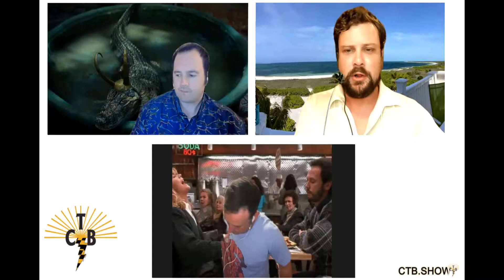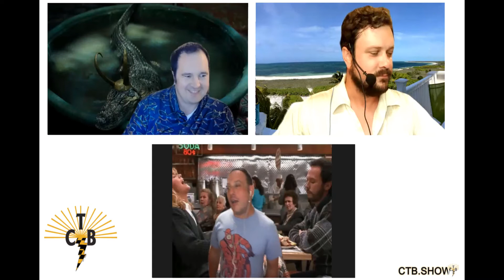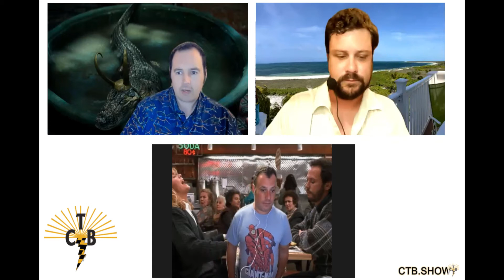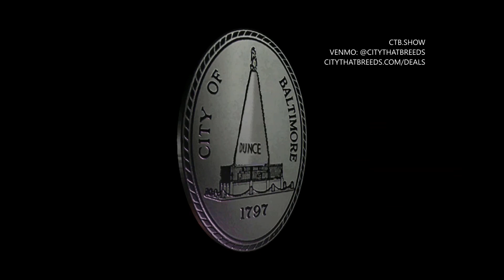CTB Show 370: THBBFT!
On this week's show! Turks and Caicos recap, baby name craziness, the Reader's Poll results, some good COVID news for once, and a whole slew of HOT POP CULTURE CHAT!!